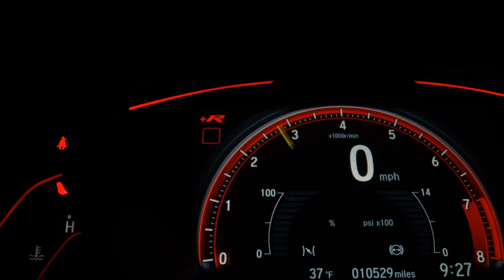FORD ECOSPORT - 2011 - Sorocaba/SP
Ford Eco Sport XLT, 2.0 16v, automática, flex, 2011
Air bags frontais, freios a discos dianteiros, ar condicionado, direção hidráulica, rodas de liga leve, farol de neblina, controle de som no volante, vidros, travas, espelhos retrovisores elétricos.

Veículo: FORD / ECOSPORT 2.0 XLT 16V
Ano: 2010/2011
Combustível: FLEX
Portas: 4 PORTAS
Câmbio: Automático
Cor: PRATA
KM: 117.000

✅ Air Bag
✅ Alarme
✅ Ar Condicionado
✅ Ar Quente
✅ Desembaçador Traseiro
✅ Direção Hidráulica
✅ Freio ABS
✅ Retrovisores Elétricos
✅ Travas Elétricas
✅ Vidros Elétricos
✅ Volante com Regulagem de Altura
✅ Limpador Traseiro
✅ Trio Elétrico
✅ Farol de Neblina
✅ Entrada USB
✅ Porta Copos
✅ Direção Elétrica
✅ Engate
✅ Sistema ISOFIX
✅ Vidros Elétricos Traseiros
✅ Estribo
✅ Protetor de Cárter
✅ Retrovisor Retrátil